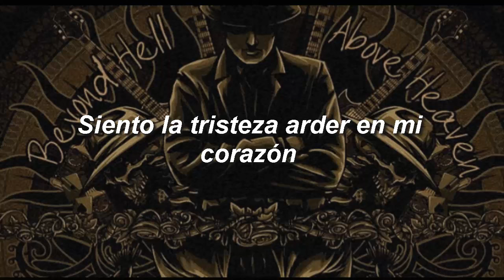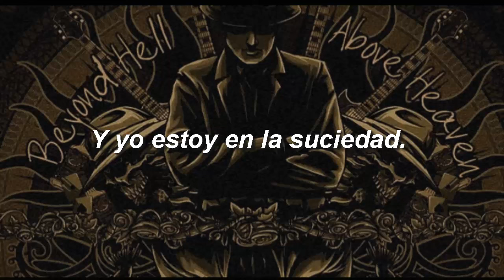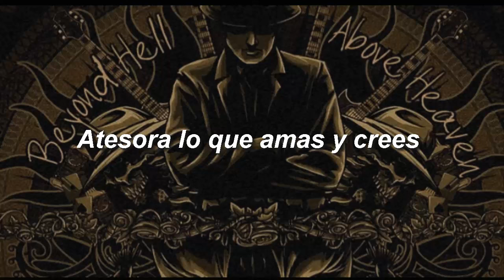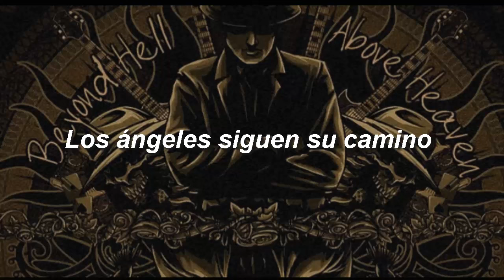Volbeat - Fallen [Subtitulada en Español]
Canción compuesta por Michael Poulsen y Thomas Bredahl, perteneciente al cuarto álbum de estudio de la banda danesa Volbeat "Beyond Hell/Above Heaven", publicado en 2010.